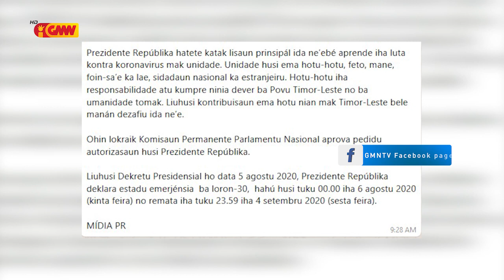PR Francisco Guterres Lu Olo Ofisialmente deklara ona EE ba dahaat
PR Francisco Guterres Lu Olo Ofisialmente deklara ona Estadu Emerjensia ba dahaat